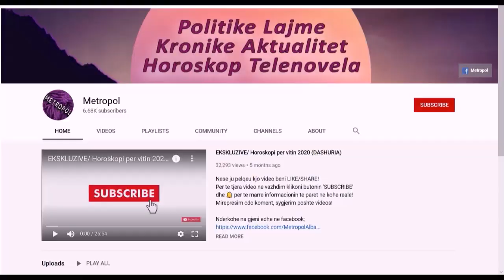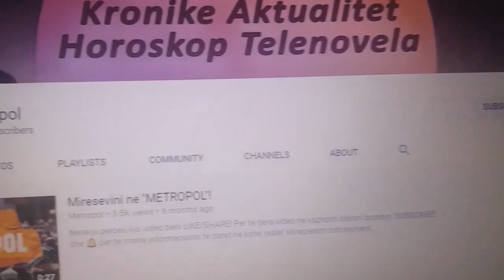Kledi Kadiu u bë baba për herë të dytë, me foton e parë zbulon emrin!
Nese ju pelqeu kjo video beni LIKE/SHARE!
dhe 🔔 per te marre informacionin te paret ne kohe reale!
Mirepresim cdo koment, sygjerim poshte videos!

🛇 Ndalohet vjedhja e videove, perdorimi i tyre pa leje!